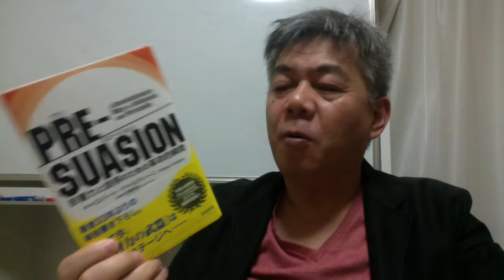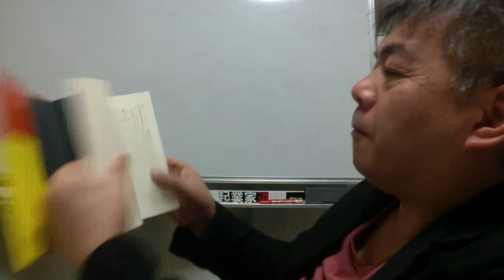誰かの面倒をお助けすれば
毎回あちこち話しがとんでいますが、
誰かの面倒や願望を請け負うって、
独立してやらなくても副業、バイト感覚で
やれると思うんですよ。

起業家道 曲尾悟志です。

起業家支援しているボクが
こんなこと言って良いかわかりませんが、

自らでお客様を探して、
そこから対価で報酬を貰う
経験って大事で、

これって本来、起業独立する前に
やっておいた方が絶対にいいわけですよ。

不動産業界ではよくあるけど、
就職して仕事覚えて、クライアントや
関連業者さんとのコネができたら
独立するみたいな、、、

ただこういう話しをすると、
今、働いているところでは無理とか、
違うことをしたいと言う方がいるので、

なら、お試しでやってみれば？
という話しです。

案外、経営者って社員には頼めないとか、
社員がやってくれない、できないとか
事情があって止まっている案件あるからね。

お助けマン・ウーマンっていいと
思うけどな、古くからある考え方だし、
実際にやっている方もいるけどね、、、

追伸

近くにいてくれれば、
それは優先されるでしょ。
だって頼みやすいから、、、

自分ではできない経験ができる
機会って、プライスレスだとボクは
思うけどね、、、